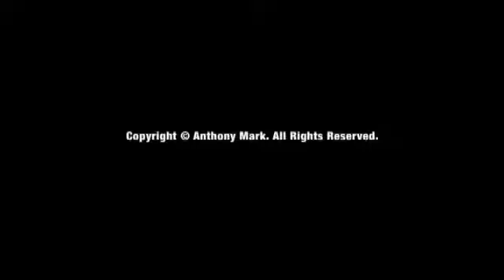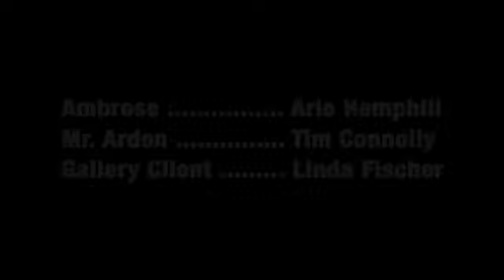SOFT KISS OF THE ASSASSIN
First five minutes of Soft Kiss of the Assassin, a short film, which is an homage to Italian thrillers of the 60's and 70's. A work in progress. Written, Directed and Edited by Anthony Mark. Please note:  This sequence has not been color corrected and has not had a proper audio mix.  Custom music has not been prepared, so using music from another film as a placeholder.